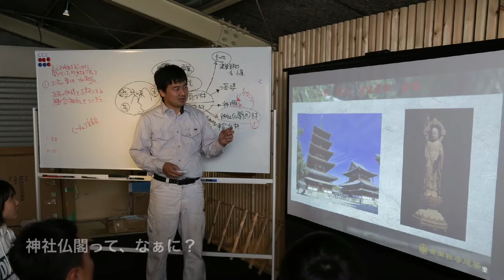1泊2日入塾体験 宮大工になるには 宮大工 学校 オープンキャンパス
希望日と必要情報を記入の上、下記のURLからお申込み下さい。
【FBページ】いいね！宜しくお願いします